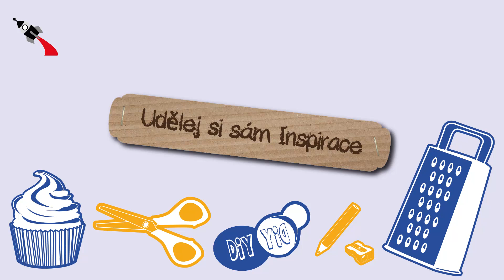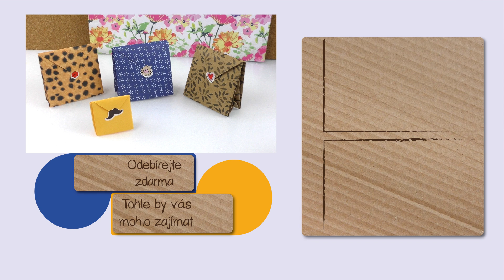DIY Origami dárek - krásné balení na dárky pod stromeček - Vánoce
welcome!

here you can find inspiration and ideas on topics like bracelets, home decor, organization, fashion, diy jewelry, storage, art, handmade stuff, crafting, how-to tutorials and much more in CZECH language!